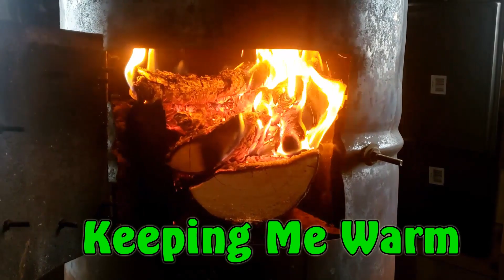Keeping Me Warm (Tavern Shanty)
A fun bar shanty I wrote and played myself. Due to some severe winter weather I am forced to stay the night at my off-grid cabin.   However I am not concerned because the whole day I was busy collecting firewood. Scouting for new firewood locations is important because I use a lot dyring our cold winter.  Thankfully each year the wind knocks over dead standing trees for me to use. Those fallen trees are then bucked up using my four foot crosscut saw and secured to my sled.  Then they are hauled back to the cabin through the thick brush and steep hills. Once back to the cabin the foot long rounds are split with my grandfathers axe or my five pound splitting maul.  The firewood is then stacked in the storage tent or cabin where it is burned keeping me warm and cozy.